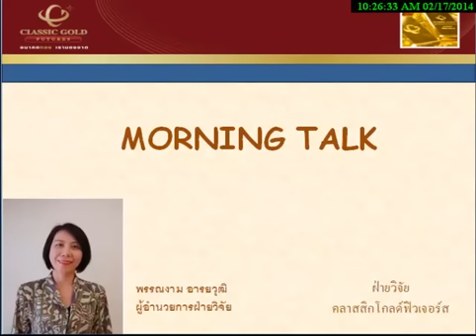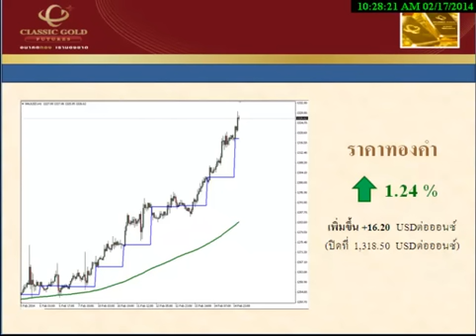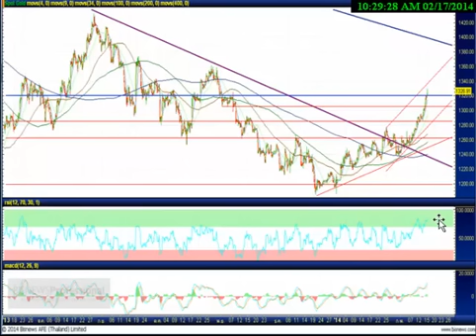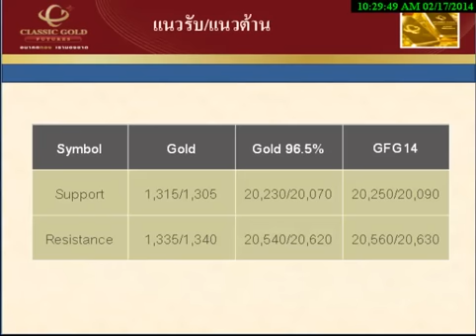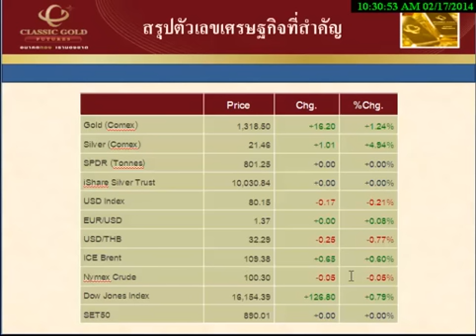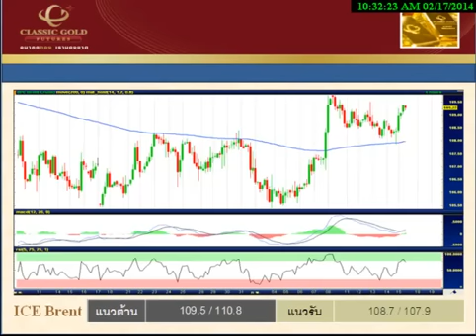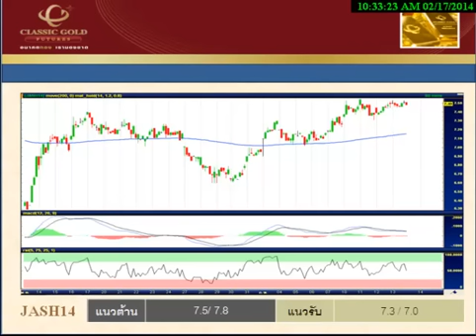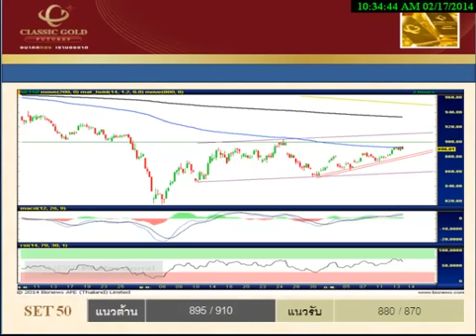รายการ Morning Talk 17022014 By classicgoldfutures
รายการ Morning Talk วิเคราะห์แนวโน้มฟิวเจอร์ส วันจันทร์ที่ 17 กุมภาพันธ์ พ.ศ. 2557 โดย ฝ่ายวิจัย บริษัท คลาสสิก โกลด์ ฟิวเจอร์ส จำกัด